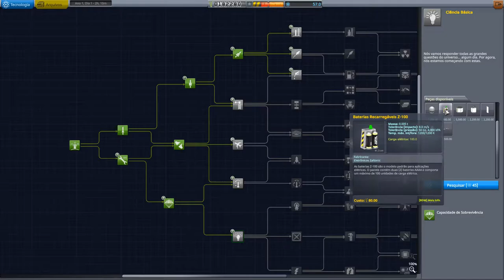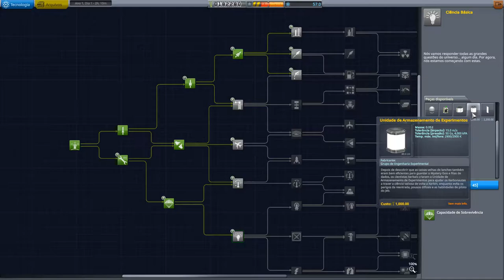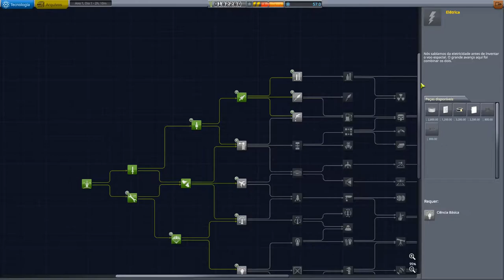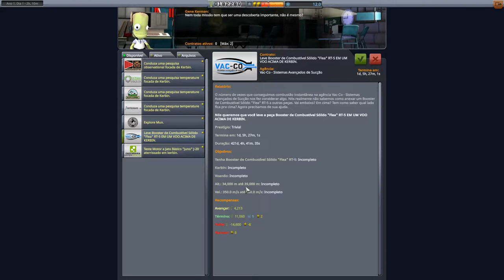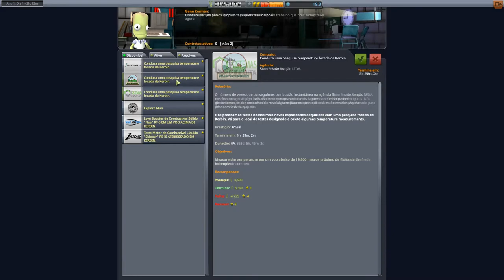KSP Modo Carreira Very Hard Ep. 4 - Como NÃO CONSTRUIR um avião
Hoje descobrimos o motivo de não gravar de madrugada os episódios para a série, foi um verdadeiro show de horror de construção, decolagens e bugs.
Fora o sono, o excesso de confiança fez com que eu deixasse de lado várias informações importantes.